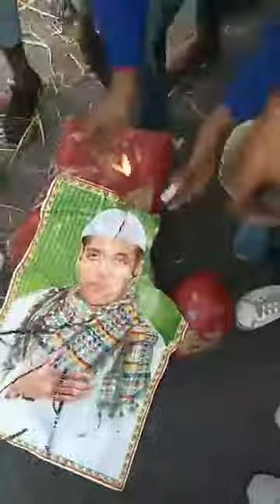Salman ka hua jamkar virodh public abuse salman khan